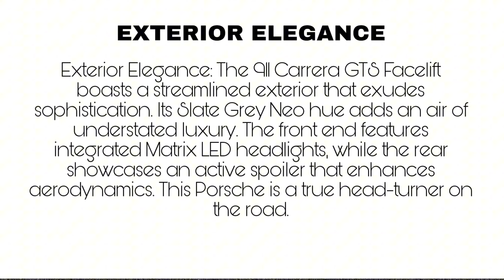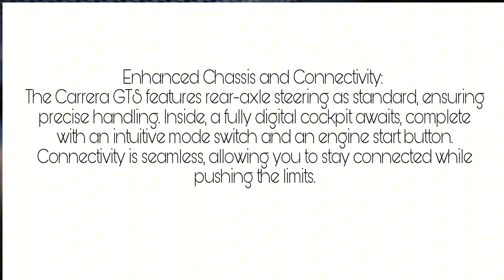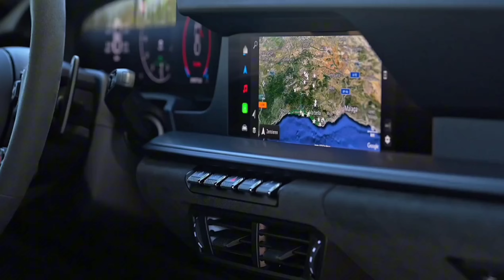How 2025 Porsche 911 Carrera GTS has | Improved Technology| Price review | Engine | Performance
Exterior Elegance: The 911 Carrera GTS Facelift boasts a streamlined exterior that exudes sophistication. Its Slate Grey Neo hue adds an air of understated luxury. The front end features integrated Matrix LED headlights, while the rear showcases an active spoiler that enhances aerodynamics. This Porsche is a true head-turner on the road.
Performance Prowess: Under the hood, the Carrera GTS combines tradition with innovation. Its newly developed 3.6-liter six-cylinder boxer engine delivers a robust 394 PS (290 kW). But that’s not all—the performance-focused T-Hybrid system adds an electric motor and an electrically assisted exhaust turbocharger. The result? A thrilling driving experience that blends power and efficiency seamlessly.
Nordschleife Dominance: On the legendary Nürburgring Nordschleife, the Carrera GTS shines. Jörg Bergmeister clocked an impressive lap time of 7 minutes and 16.934 seconds, surpassing the predecessor model by 8.7 seconds. This Porsche is not just about straight-line speed; it’s about conquering corners with finesse.
Enhanced Chassis and Connectivity: The Carrera GTS features rear-axle steering as standard, ensuring precise handling. Inside, a fully digital cockpit awaits, complete with an intuitive mode switch and an engine start button.
Price and Availability: The base MSRP for the 911 Carrera GTS starts at $164,900, making it an aspirational choice for enthusiasts who crave performance and style.

新型ポルシェ911カレラGTSフェイスリフト|改良されたテクノロジー|価格レビュー|エンジン|性能|

Neuer Porsche 911 Carrera GTS Facelift | Verbesserte Technologie| Preisüberprüfung | Motor | Leistung |

न्यू पोर्श 911 कैरेरा जीटीएस फेसलिफ्ट | बेहतर टेक्नोलॉजी| कीमत की समीक्षा | इंजन | प्रदर्शन |

New Porsche 911 Carrera GTS facelift | Improvatio Technology | PORS | Performance |

Nuova Porsche 911 Carrera GTS facelift | Tecnologia migliorata | Revisione dei prezzi | Motore | Prestazioni |